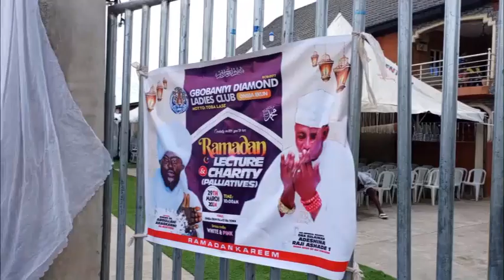Gbobaniyi Diamond Ladies Club Oniba Ekun Hosts Ramadan Lecture & Gives Food Palliatives In Iba